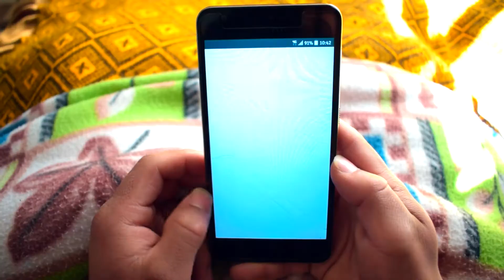ERICK & LIZBETH / Pre - Boda / Colquijirca - Perú